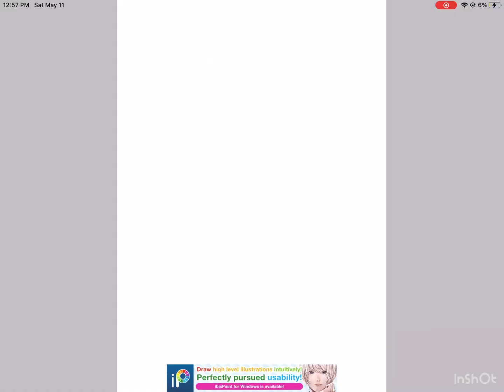Cats Enjoy Humanized Gray Yellow Happy Mother’s Day Who the Winner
29 Seconds Timer